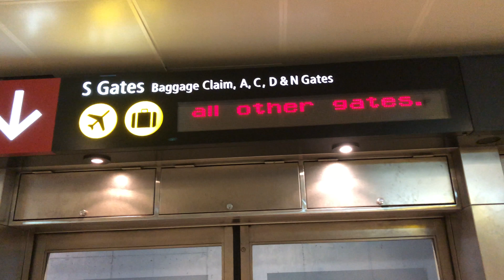Exploring In Washington, DJI Mavic Pro - New Years Weekend 2017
Once in a lifetime exploration of Washington for New Years 2017.

An epic-adventure packed weekend in Washington. Our adventure included visiting:

-Graham, WA
-Leavenworth, WA
-Seattle, WA

MUSIC
Songs:  – Otis McDonald - Phife for Life
             – Silent Partner - Hit My Soul
EQUIPMENT
Iphone 6